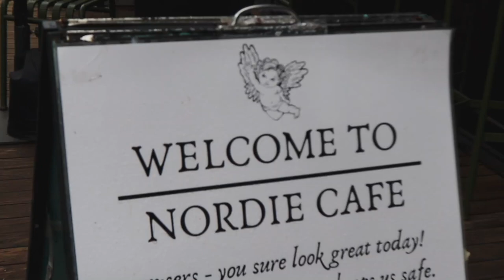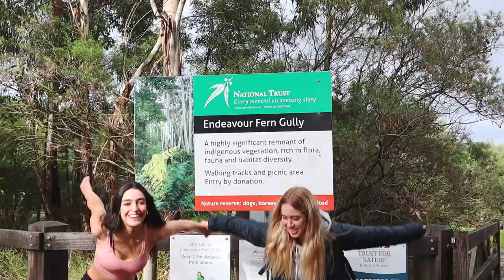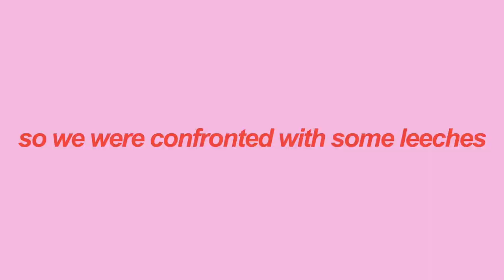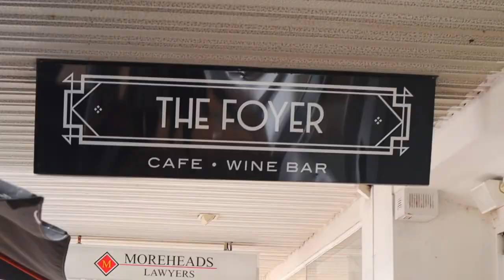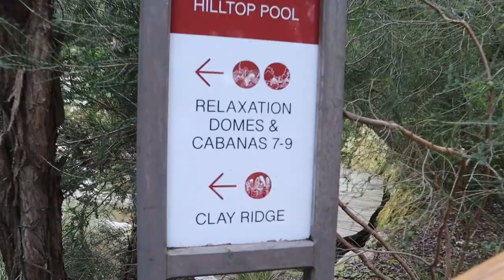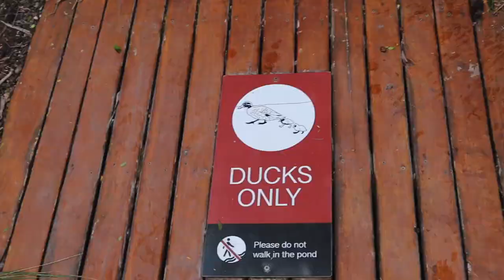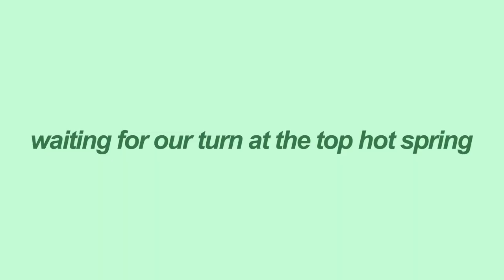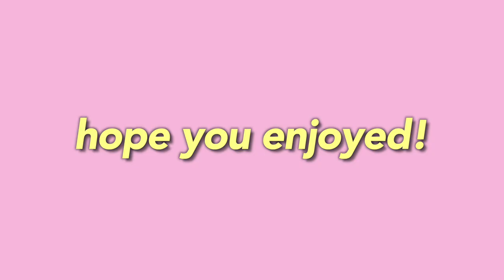spa day with my friends! ♡ - Peninsula Hot Springs: Victoria, Australia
ROAD TRIP WITH MY FRIENDS! | Spa Day 🧖🏼‍♀️

My friends surprised me with a spa day for my birthday! In today’s video, Ariel, Emily, Moran and I take you along with us on our day trip to the Mornington Peninsula.

Our day started at Nordies cafe, getting some breakfast - I got the most delicious sandwich and a coffee.

We then headed to the endeavour fern gully walking track where Ariel taught us a lil about leaf biology. We also played a city-country alphabet game (which is a vivid memory that I have from my childhood)

Nearing the end of our hike we were confronted by a group of leeches. It was very unpleasant. *I think our screaming explains it all* (and we didn’t think to bring salt - which is what makes them fall off)

On our way to the peninsula we stopped by at Rye/Rosebud to have some lunch at ‘The Foyer’ I had a chai latte and some vegan shawarma that my mum made me (which, by the way, is still in emily’s car HAHAHA)

Once we were all nice and full (and bloated HAHAHA) we made it to the Peninsula Hot Springs! It was beautiful and calming. Everyone was so quiet.. Except for us. We had so much fun trying out different temperature baths/pools. We also jumped into the cold plunge and sat in the sauna. We concluded our night with some dinner at a restaurant by the Hot Springs.

It was really nice to have a fun, self-care, pamper day with some of my best friends. To many more!

Hope you enjoyed and can’t wait to take you along on our adventures